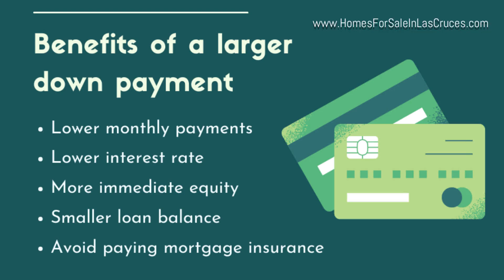Benefits of a Larger Down Payment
When you commit to a substantial down payment, you’ll gain a competitive advantage with sellers, build equity faster, receive better loan terms, and pay less interest over time. However, if a larger down payment isn’t feasible for you, there are still many options available.  Give us a call and let's chat...we're here to help!